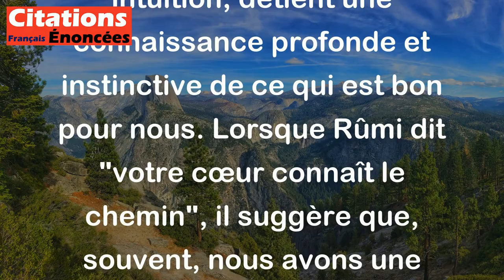Djalâl Al-Dîn Rûmi - Votre coeur connaît le chemin, courez dans cette direction.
Cette citation de Djalâl Al-Dîn Rûmi évoque l'idée que notre cœur, symbole de nos émotions et de notre intuition, détient une connaissance profonde et instinctive de ce qui est bon pour nous. Lorsque Rûmi dit "votre cœur connaît le chemin", il suggère que, souvent, nous avons une compréhension innée de nos désirs et de nos véritables aspirations, même si cela peut parfois sembler obscur ou difficile à atteindre.

L'instruction "courez dans cette direction" encourage à suivre cette intuition et à agir en fonction de ce que notre cœur nous dit. Cela implique de prendre des décisions et de faire des choix qui résonnent avec notre être intérieur, plutôt que de se laisser influencer uniquement par des considérations extérieures ou des opinions d'autrui.

En résumé, cette citation invite à écouter notre cœur et à avoir le courage de poursuivre ce qui nous rend vraiment heureux et épanouis. C'est un appel à l'authenticité et à la confiance en soi.